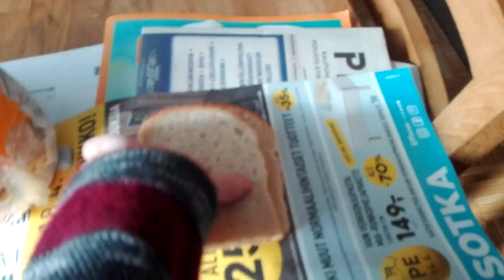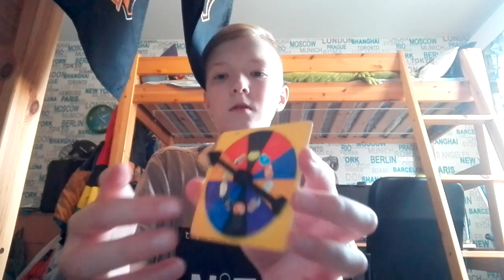BEAN BOOZLEDEJA :D | Vlog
Juu taas vlogia! :) Ja kiitos siitä palautteesta mitä olen saanut! Motivoi hirveästi tekemään videoita! :3 Toivon että pidätte tästäkin! :) 50 likee? Ois siisti tyypit taas kerran! :)
Terve!
Lisää Tietoa!

Kiitos kun katsoitte! Muistakaa Tykätä, Tilata ja kaikkee muut mukavaa!
Ohjelmat ➺ OBS Studio, Sony Vegas